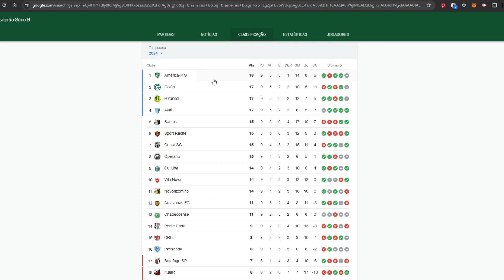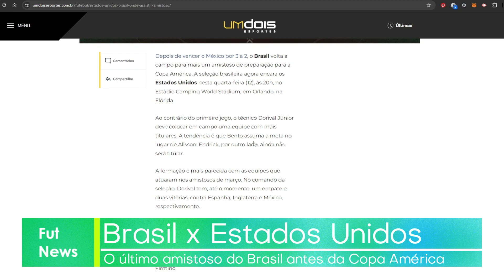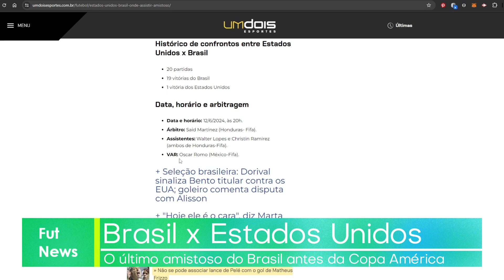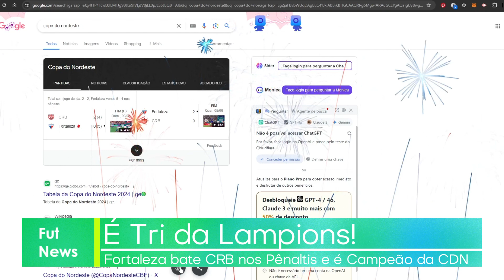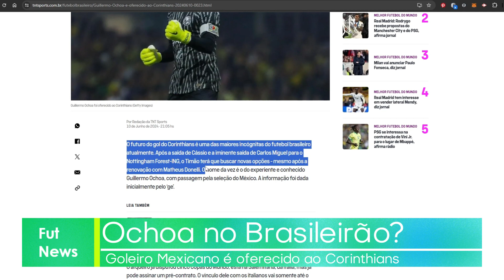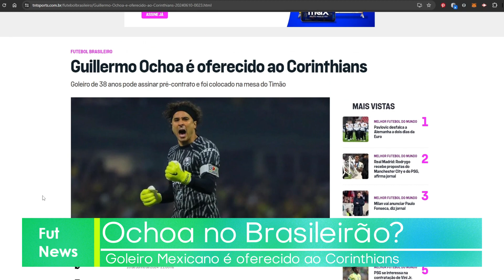O Fortaleza é TRI da Lampions! 🏆🏆🏆 | Fut news